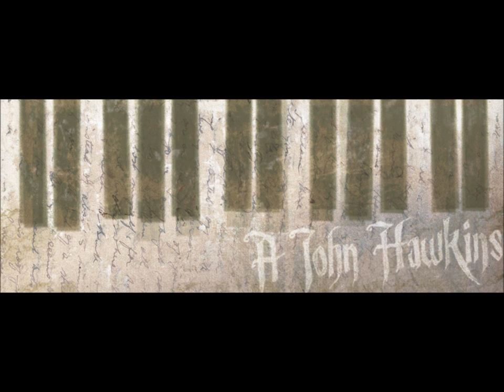A. John Hawkins - Eight Legs Are Good For Dancing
Artist: A. John Hawkins
Song: Eight Legs Are Good For Dancing
Released: May 2012

Reverbnation.com/ajohnhawkins
Facebook.com/ajohnhawkins

There's a line I like to dance on
But I'm not supposed to cross
It moves, it shifts, it curves, it rises
Good thing that I'm the boss
Acknowledge its existence
It's made a dancer out of me
Sometimes I have my feet on both sides
And still one on the line
Following rhythms played by nature
And try to stay in time
Sometimes I lose my balance
And end up falling on the wrong side

If it's just survival
Then it shouldn't be delightful
Oscar winning performance
These talents should be made illegal

Eight legs are good for dancing
And I'm the belle of the ball
It becomes more than entertainment
When you get caught up in the show

I'm soft and fury on the surface
With two fangs underneath
I spin my stories and my fables
My charm makes you believe
I'm not a predator, no
Just a harmless little friend
My web of silk tangles my victims
And venom they suffer
All the while my legs still dancing
Dancing across the blur
It curves, it shifts, it rises
And one leg's in the pot to stir

Wind and rain can compromise my position
Not that I don't deserve it
But that's ok because it forces me
To rebuild and to learn

So take my hand, now here we go

Oscar winning performance
Guess I'm just a dancer
And it's really sort of frightful
Gold medal performance

Don't get caught up in the show